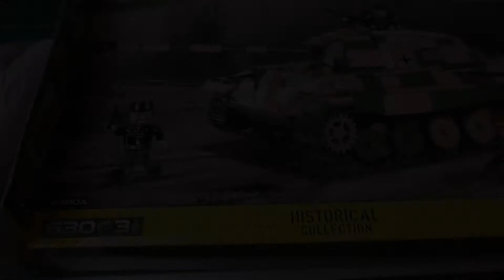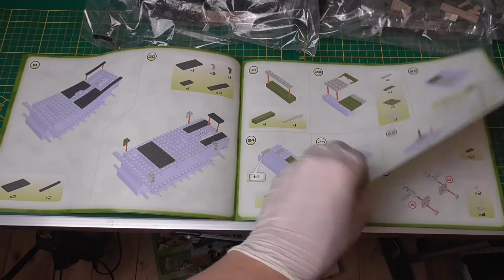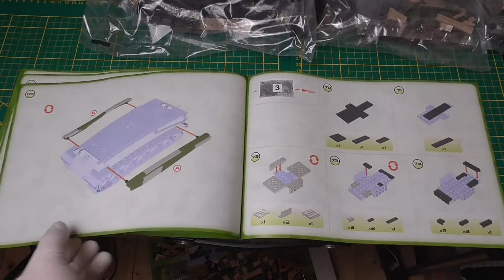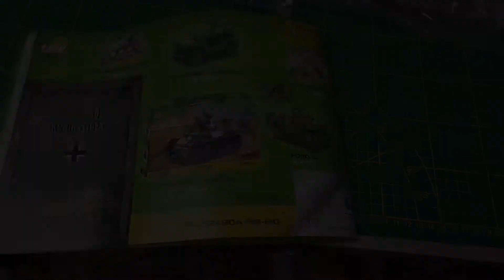COBI-King Tiger SD.KFZ.182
Hier ein schöner COBI-Panzer.
Tolles Modell und der Bau geht einfach von der Hand. Absolut erstklassig.